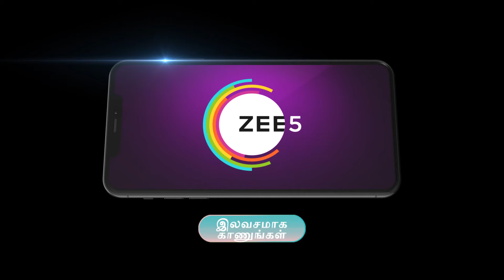Naane Varuven | Ep - 196 | Preview | Sep 20 2024 | Zee Tamil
Mohan turns bitter towards life after his wife’s death. But Radha| who loved him since childhood| decides to restore his happiness. Will Radha succeed in her efforts?